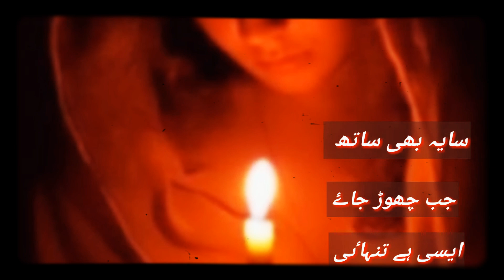Nusrat Fateh Ali Khan / Heart touching / whatsapp status video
Nusrat Fateh Ali khan sad whatsapp status video